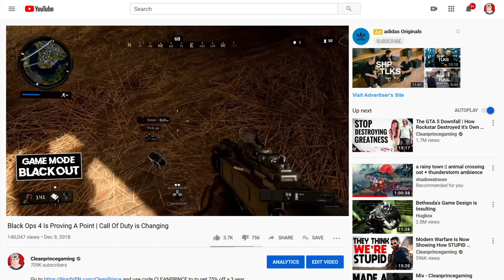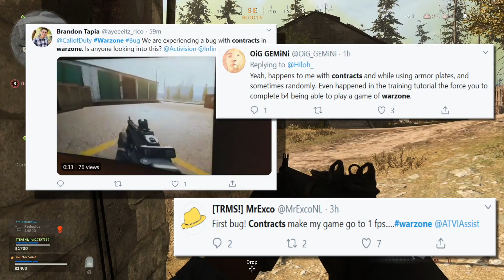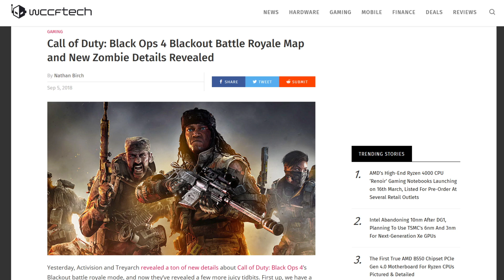THIS Is Why Call of Duty Warzone Might Actually Keep People Playing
Modern Warfare has finally gotten its battle Royale mode titled Call of Duty Warzone. Every Call of Duty Warzone review that will hit the web post release will have no choice but to frame the game alongside the other battle Royale games on the market. In a few key way, I actually think Warzone might be better. This is a game that gets a lot right when it comes to gameplay and new ideas. Sure there are some bumps in that gameplay along the way, but Call of Duty is committing to this genre and this a really good start and a great addition to Modern Warfare.

Tracks by Lukembro, LethelNedle and Kiyoto!